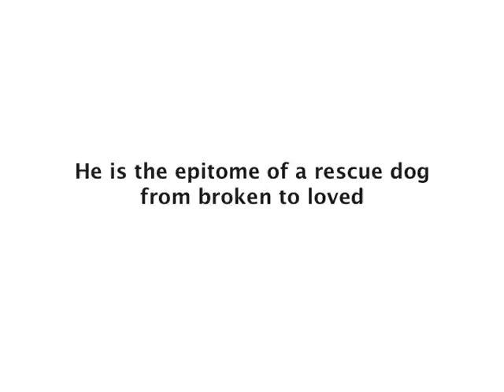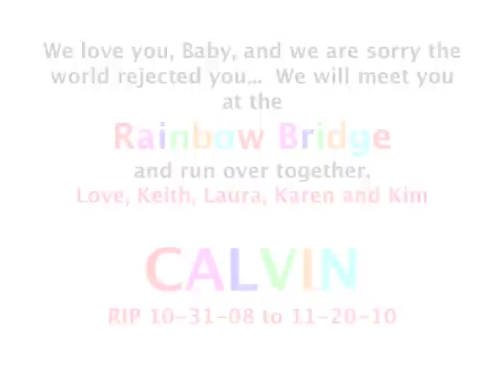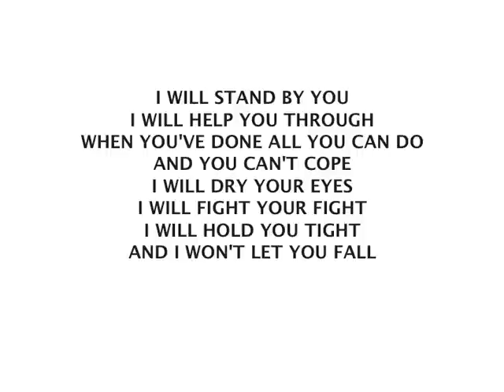Calvin the min pin - Rest in Peace